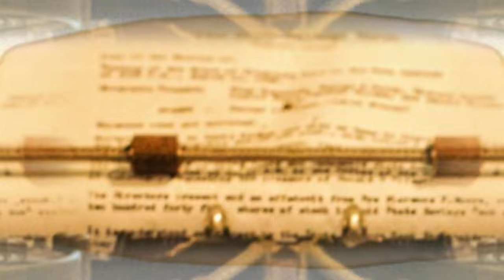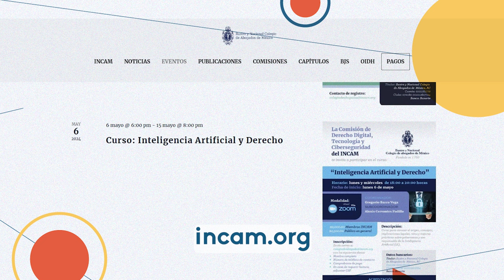Cultura al Derecho | La Ley de Herodes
Los avances en la política y la democracia en nuestro país pueden parecer pocos, pero mirando al pasado podemos notar que a pesar de la corrupción que es un factor difícil de eliminar, podemos decir que se ha aprendido poco a poco a lograr cambios significativos en el gobierno de nuestra república.

En esta edición de Cultura al Derecho, el Dr. Diego Guerrero recibe al Mtro. Arturo Pueblita Fernández, Presidente del Ilustre y Nacional Colegio de Abogados de México.

Intro: Ana Camila Femat Aguirre
Cápsula: Ericka Brambila